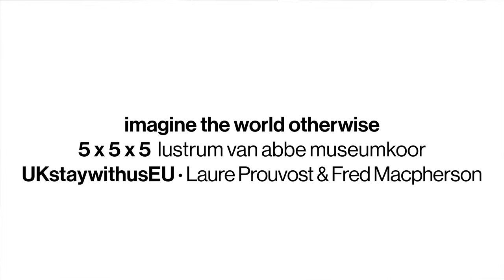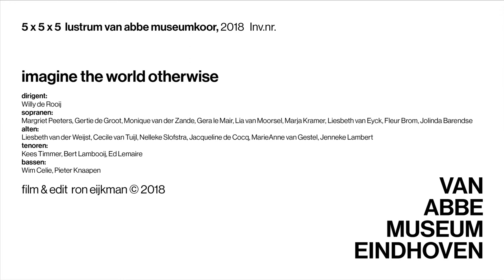Laure Prouvost - UKstaywithusEU, 2018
performed by the Van Abbe Musem Choir
5x5x5
25 March 2018

written by Laure Prouvost and Nick Aikens